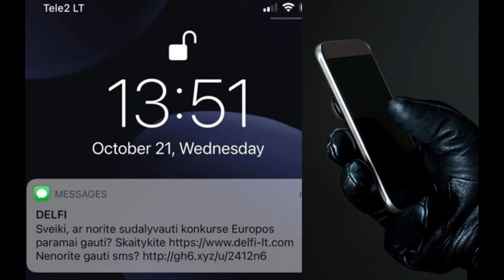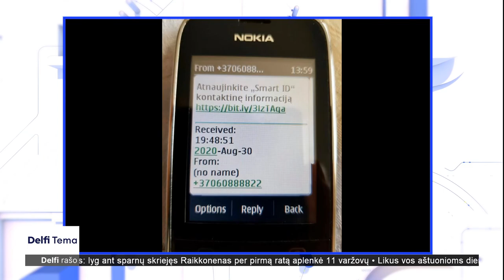Delfi tema. Kibernetiniam saugumui rekordiškai sunkūs metai: sukčiams lietuviai jau spėjo atiduoti m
Kibernetinio saugumo specialistai skaičiuoja, kad 2020 metais kibernetinių nusikaltėlių padaryta žala pasaulyje sieks daugiau 5 trilijonus eurų. Tai net 487 kartus daugiau nei 2020 metų Lietuvos biudžetas.

Pandemija pakoregavo ir sukčių gyvenimą: Lietuvos bankas skelbia, kad finansiniams sukčiams lietuviai per pirmą šių metų pusmetį jau atidavė 2,2 mln. eurų. Kaip atpažinti ir apsisaugoti nuo telefoninių ir kibernetinių sukčių – apie tai laidoje „Delfi tema“ kalbės kibernetinio saugumo specialistas Marius Pareščius bei „ESET Lietuva“ IT inžinierius Ramūnas Liubertas. Prenumeruokite mūsų kanalą ir gaukite karščiausias naujienas pirmieji!